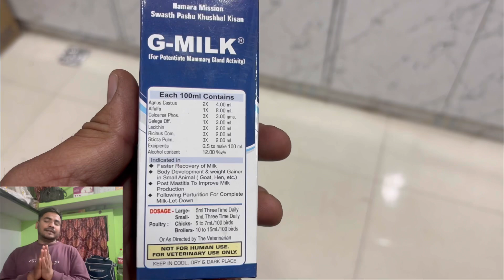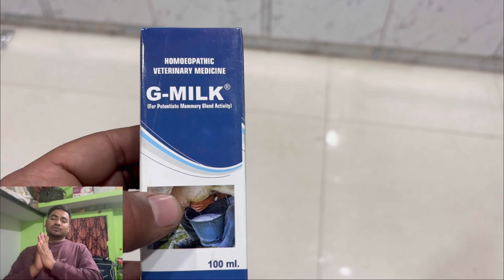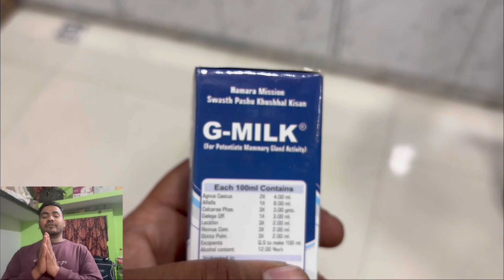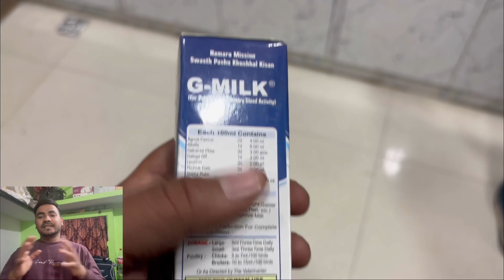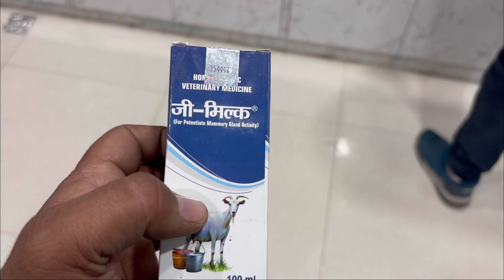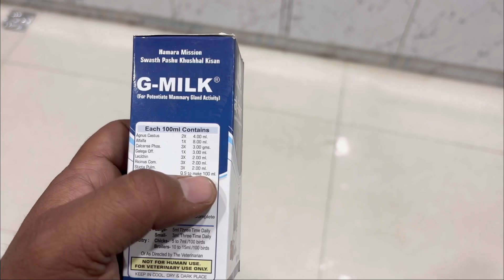बकरियों का दूध व वजन बढ़ाने की सबसे अच्छी दवा | तेजी से दूध बढ़ाएगी यह सिरप | Fayeem Vlogs